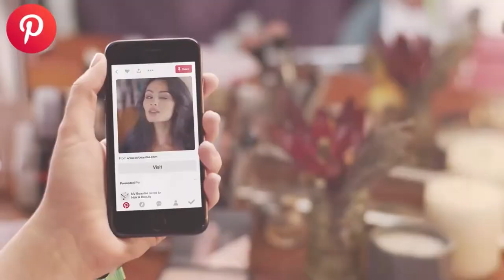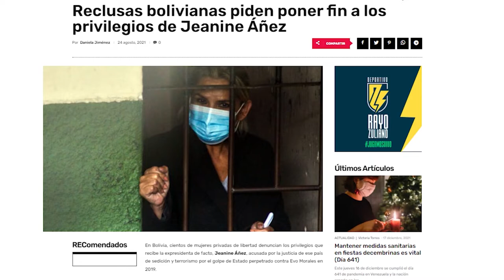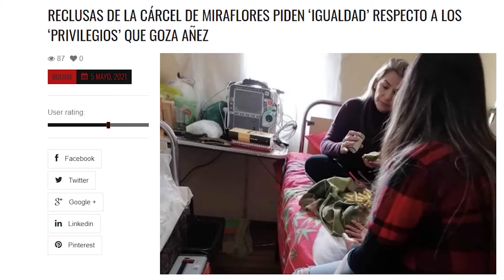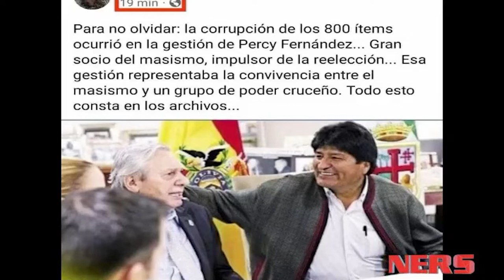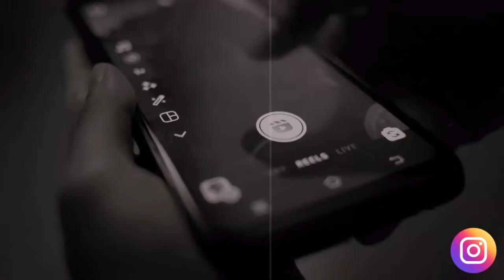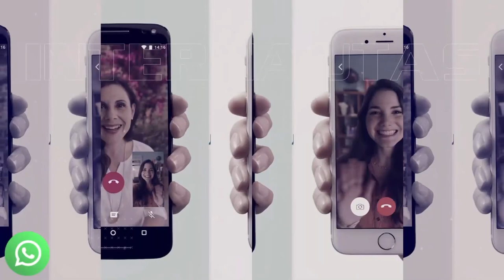NERS, PROGRAMA 18 DE DICIEMBRE DE 2021